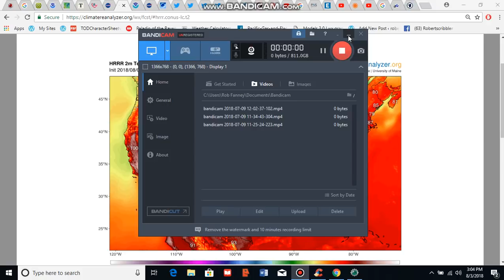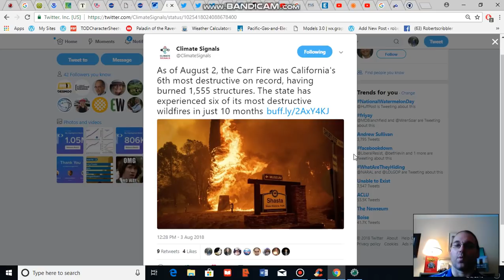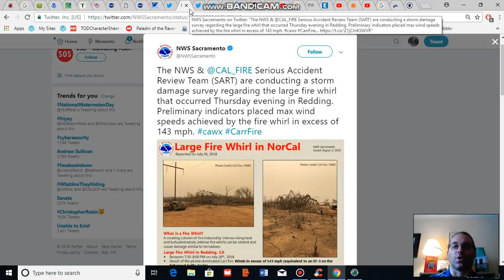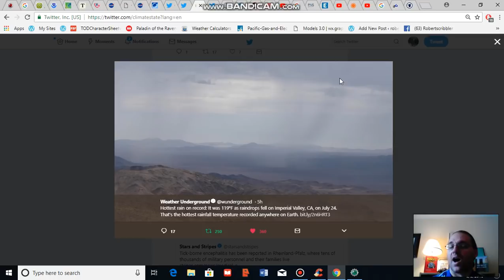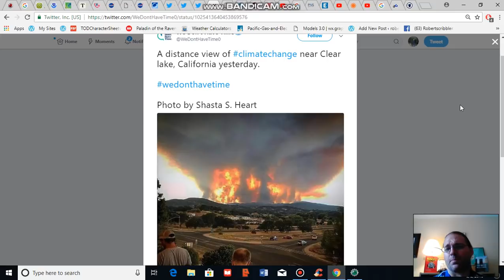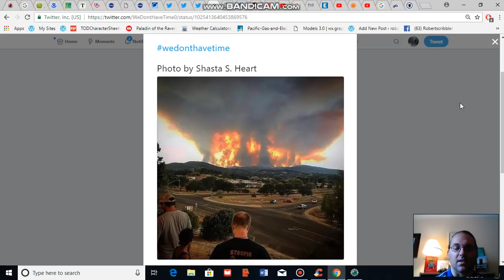California Fires Produce EF3 Fire Whirl, Spew Smoke Over Most of US Amid 119 Degree Rainfall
Massive wildfires continue to burn across California hurling burning embers hundreds of feet into the air near Clear Lake and casting a smoke plume as far east as Western Virginia. Meanwhile, the Carr Fire has not become the sixth most destructive fire on record for California having produced a fire whirl as intense as an EF 3 tornado. As the multiple fires continued to burn, it was confirmed by Weather Underground that the hottest rain ever recorded on Earth fell over Imperial Valley on July 24th of 2018.